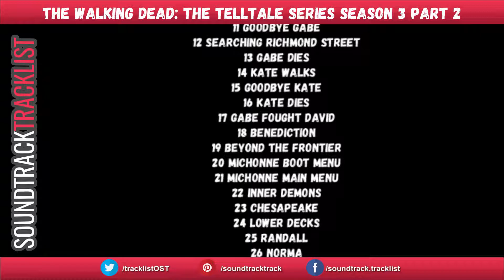The Walking Dead Season 3 Part 2 Soundtrack Tracklist | The Telltale Series - Season 3 & Michonne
The Walking Dead: The Telltale Series Season 3 Part 2 Soundtrack Tracklist
Amazon Digital

Source: Video Game (A New Frontier - Season 3 & Michonne)
Genre: Original Game Soundtrack

The Walking Dead Soundtrack Tracklist
1 Dominoes
2 Kate's Regrets
3 Kate Stays Behind
4 Through the Herd
5 Confessions
6 Brotherly Love
37 Through the Flames
38 Michonne Goodbye